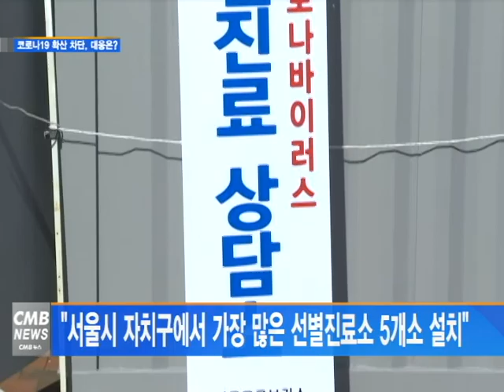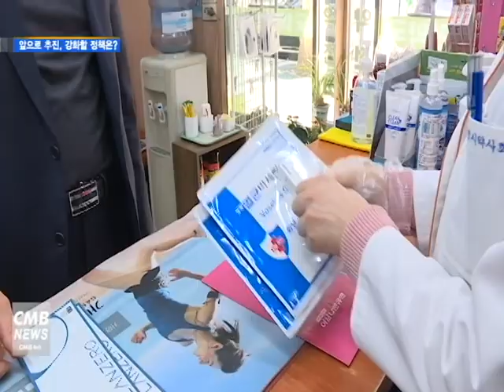[서울 뉴스] 코로나19 예방 정책, 영등포구청장에 묻다